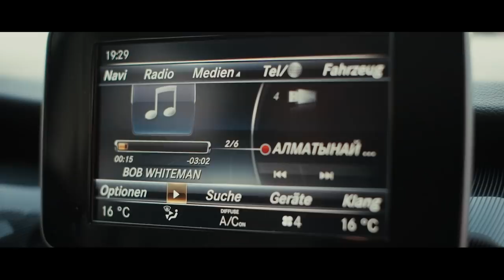Немцы поют на казахском "Алматының түндері-ай"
Бярыне салем Курдастар!

Мы посвещаем эту песню Родине Казахстан, всем кто родился и живет и помнит Казахстан.
Данная версия Cover Version песни "Алматынын Тундеры ай" в Исполнеии Кайрата и Нюши.